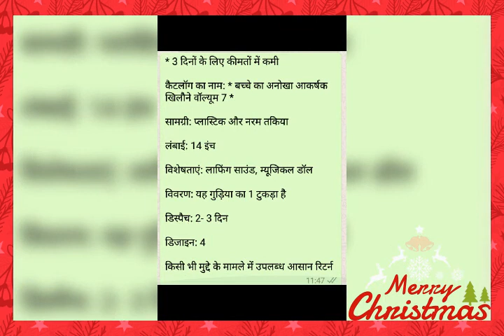बच्चे का अनोखा खिलौना